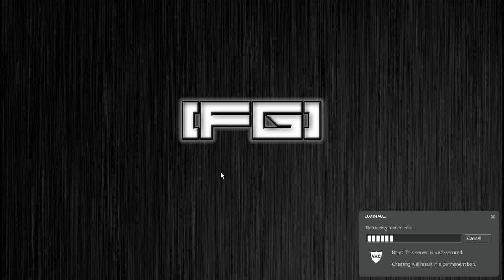Trouble in terrorist town W/GPC E-3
An MLG Playthrough with commentary of Trouble In Terriost Town. With this MLG walkthrough we will incounter many different types of people deep within the Garrys Mod community.